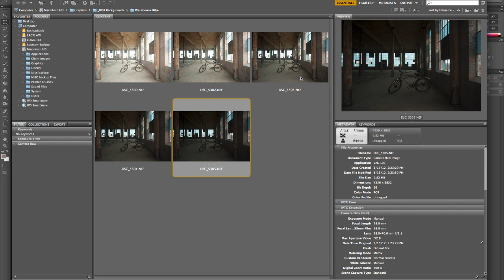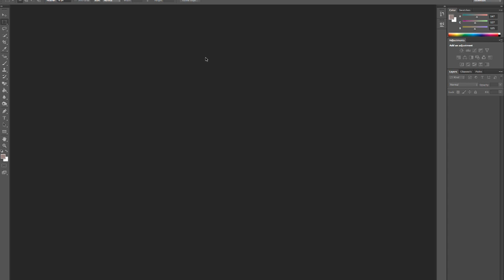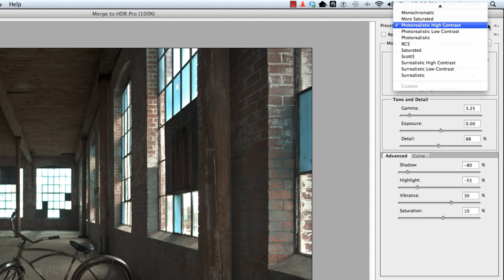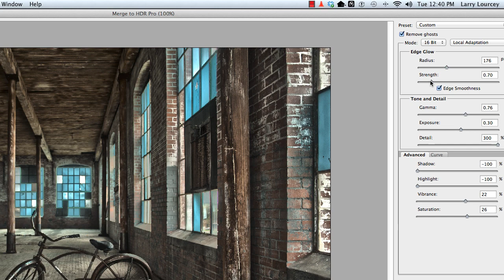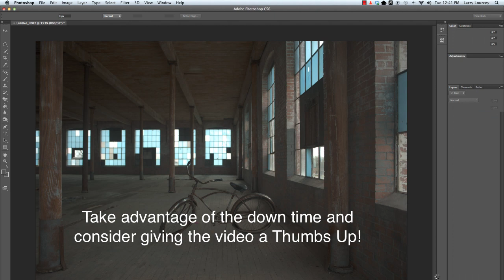Using HDR Pro in Photoshop CS6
A quick guide to using HDR Pro in Adobe Photoshop CS6.